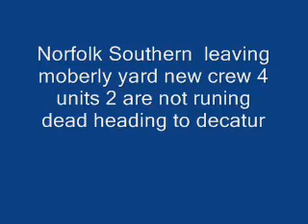norfolk southern leaving moberly yard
new crew